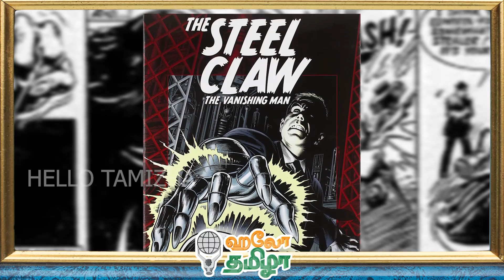1 MOVIE VS 11 DIRECTORS | IRUMBU KAI MAYAVI | Hellotamizha